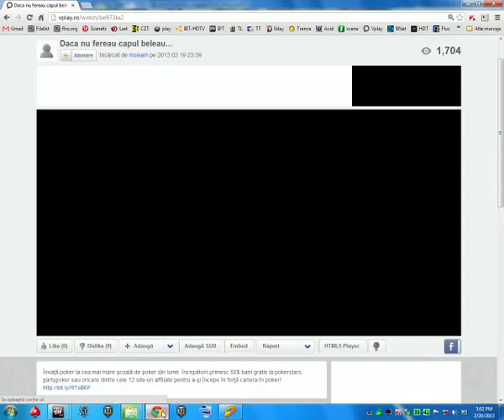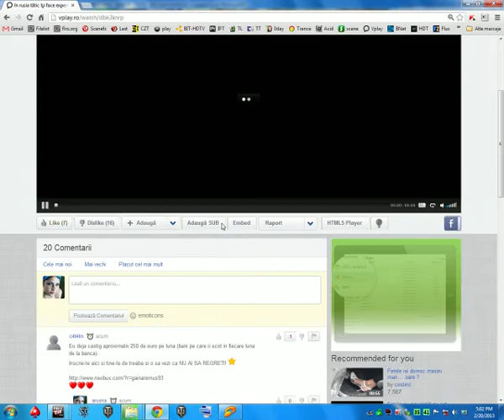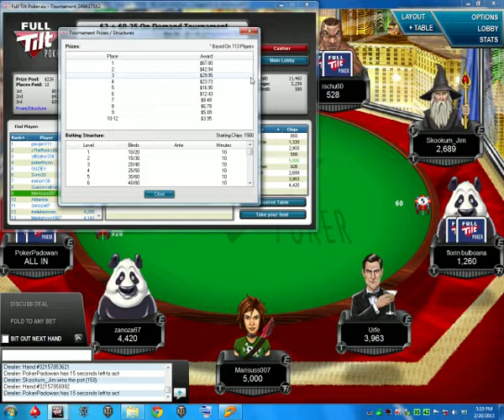Full Tilt poker play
play& some bad beats